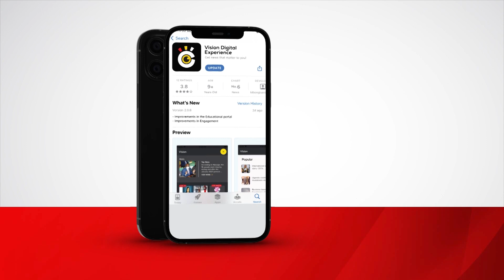‘Disrespecting a man is considered foolish’